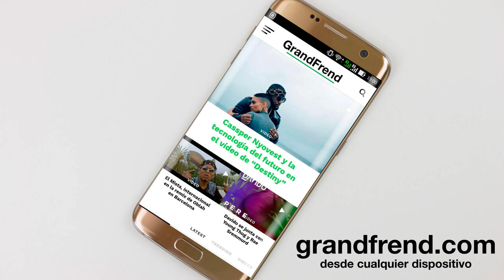Keysi Dogg - Eñing Ene Nlang (con Mr Brad)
Keysi Dogg interpretando "Eñing Ene Nlang" con Mr. Brad, de la mixtape "El Valor de la Vida". 2018